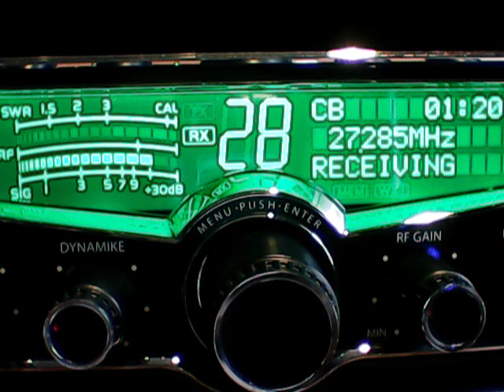tripple 555,Bluegill,#9 The Pirate riverside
Valentines Day Dx around the gold coast,2/14/2016